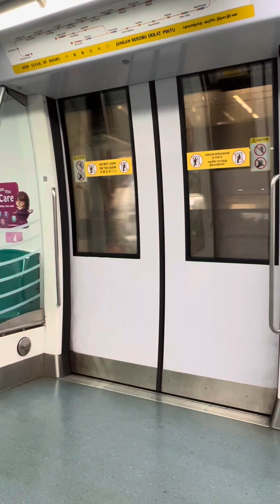This train service will end at Caldecott (CCL) Bishan - Caldecott